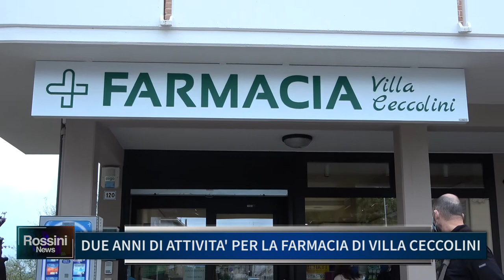DUE ANNI DI ATTIVITA' PER LA FARMACIA DI VILLA CECCOLINI